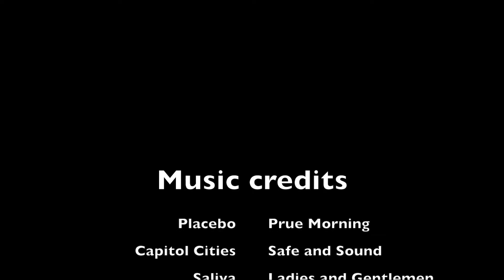Newfound Circus Season 2015 episode 1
The start of our season.